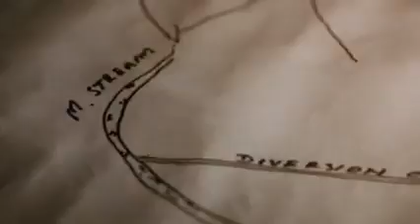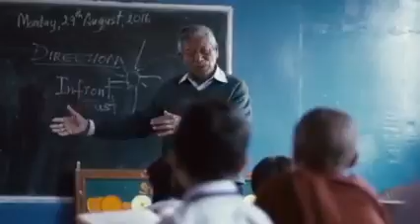invincible indian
The man who got padma award for making glaciers